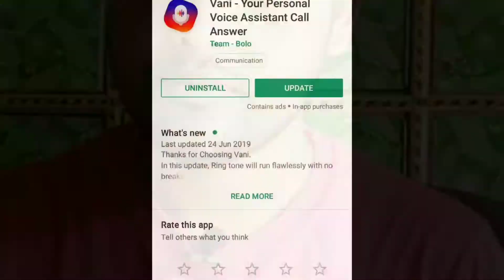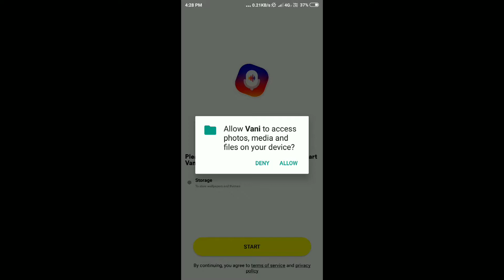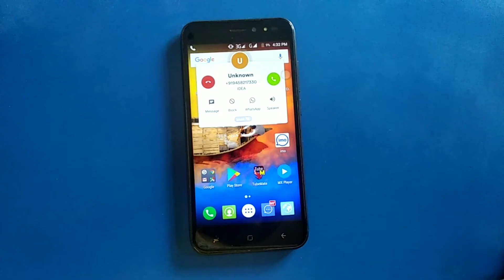Receive Phone call with your Voice Hindi | Receive call without touching phone | Saif Imtiyaz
In this video Receive Phone call with your Voice Hindi | Receive call without touching phone | Saif Imtiyaz
How to receive call without touching phone
Trick to receive call without touching
say hello to receive call
Calling trick 2019